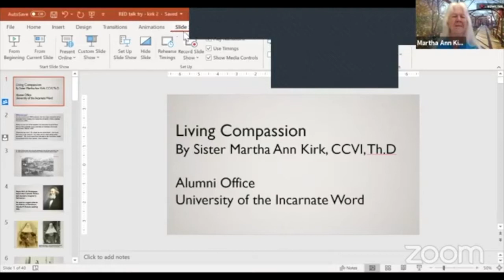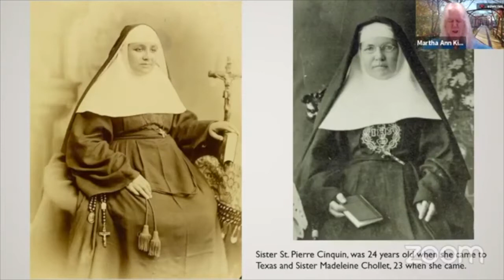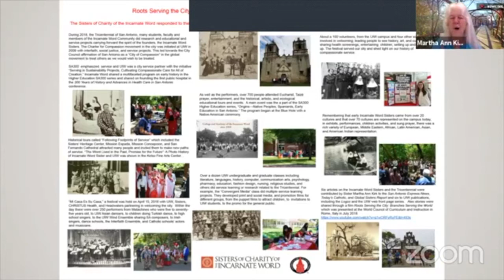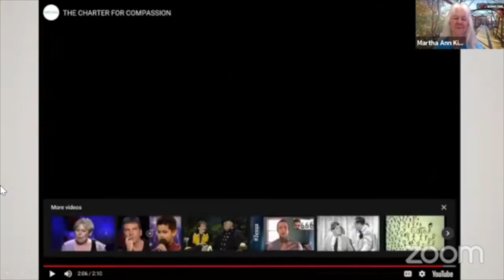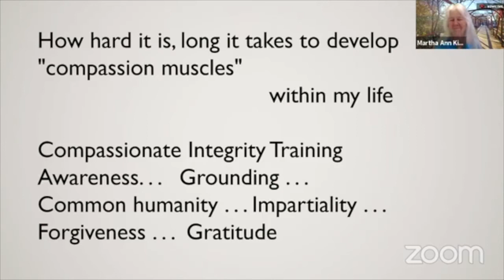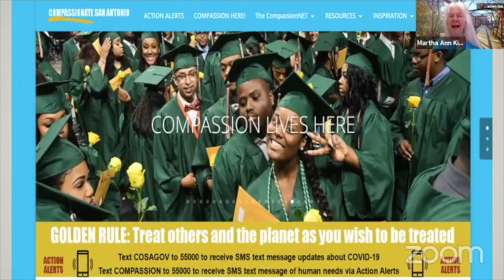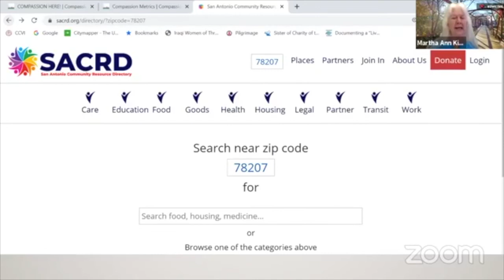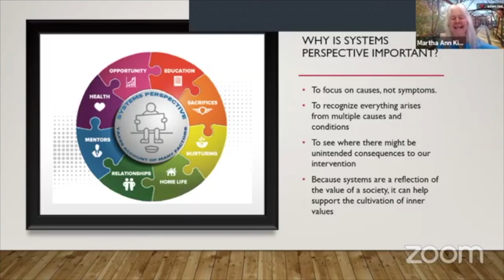Living Compassion In Uncertain Times - Sr. Martha Ann Kirk | REDTalk | UIW Alumni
Watch our REDTalk with Sr. Martha Ann Kirk, BA ‘68 as she talked about living with compassion during uncertain times.

Sister of Charity of the Incarnate Word Justice, Peace, and Integrity of Creation